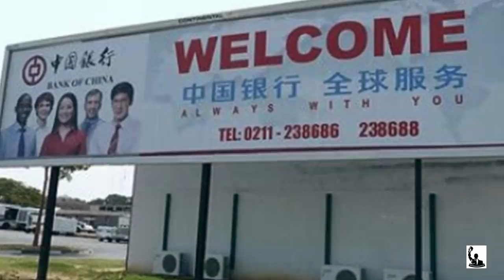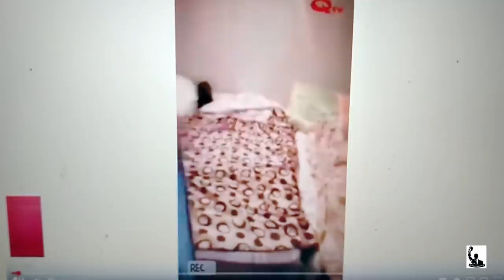Les chinois en Zambie #234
Voila comment les certais chinois traitent les Zambiens